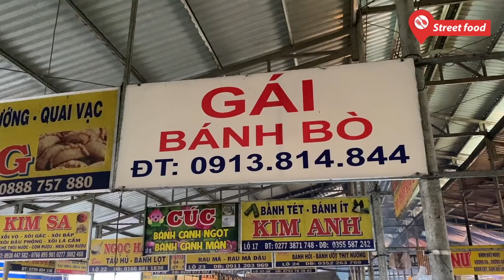Thiên đường bánh ngọt đủ loại, bánh hết siêu nhanh chỉ 2 tiếng buổi sáng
Có dịp đến với TP Cao Lãnh của tỉnh Đồng Tháp, bạn đừng bỏ qua khu chợ sầm uất nhất nơi đây đó là chợ Cao Lãnh. Chợ có bán gần như tất cả, trong đó nhiều quầy ẩm thực cũng đa dạng và phong phú, trong đó không thể thiếu những quầy bánh quê, chè các loại.
Ở chợ có 1 quầy bánh dân gian của chị Gái mở cửa từ khá sớm, tầm 5 giờ 30 phút là đã dọn hàng bán, những ngày cao điểm lễ hoặc cuối tuần, có thể bánh sẽ hết rất sớm, chỉ tầm 7 giờ là đã hết một số loại bánh.
Các loại bánh ở đây đều mang đặc trưng của người miền tây như bánh bò, bánh da lợn, bánh bông lan, bánh khoai mì, bánh bò nướng, bánh chuối hấp, xôi vị...
Chị Gái cho biết giang hàng bánh của nhà đã truyền qua 3 đời, đến nay đã hơn 60 năm trong khu chợ này, đặc biệt các loại bánh đều do mọi người trong nhà tự làm.
 Địa chỉ bên trong nhà lồng của chợ Cao Lãnh (phường 2, TP Cao Lãnh, tỉnh Đồng Tháp).